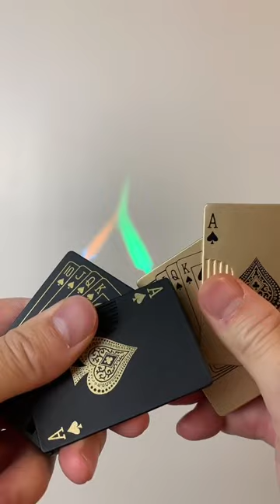Battle of the Lighters ⚔️